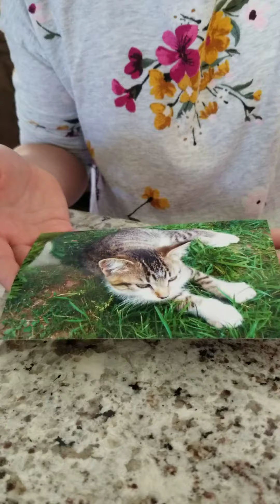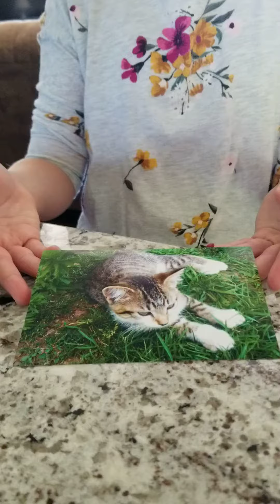Katelyn Runge - Photography 3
2020 Watonwan County Fair